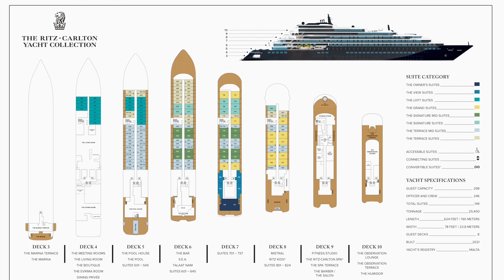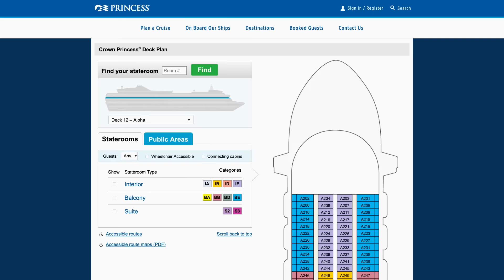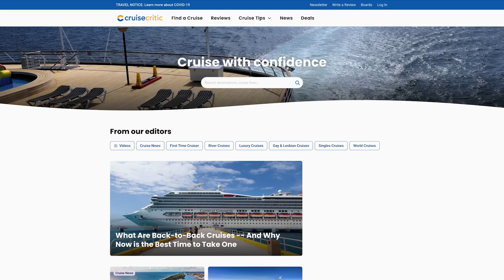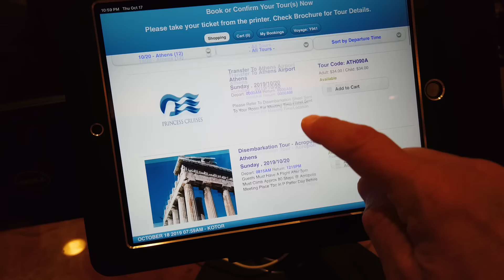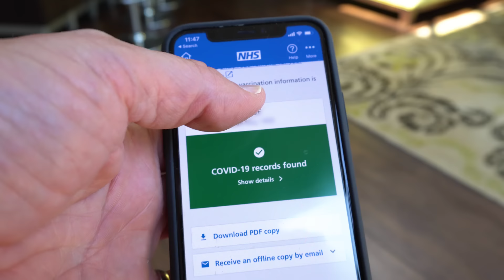Too Many First-Time Cruisers Still Get This Wrong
When I started cruising, I made many mistakes and on every cruise I go on I see first-time cruisers still making those very same mistakes I did on their first cruising vacation. This list of the 7 most important things every first-time cruise passenger must know and what to do should help!

00:00 Start
00:31 Best First Cruise
01:36 Best First Cruise Line
07:18 Best First Cabin
09:02 Getting Best Cost
12:27 Best First Excursions
14:55 More First-Time Watch-Outs